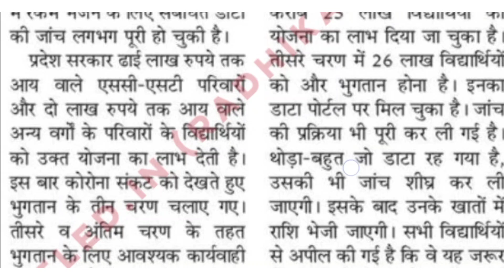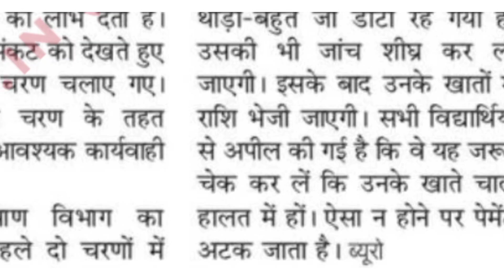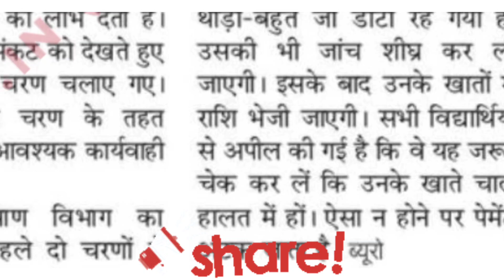Up Scholarship खुशखबरी | आने वाली है सबकी Scholarship || Up Scholarship latest news today | beled.in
Video me discuss krne wale hai up scholarship latest news ke baare me. Dekiye kab tak apki third round ki up scholarship bank account me ayegi.

Telegram Channel For Free b.el.ed Notes